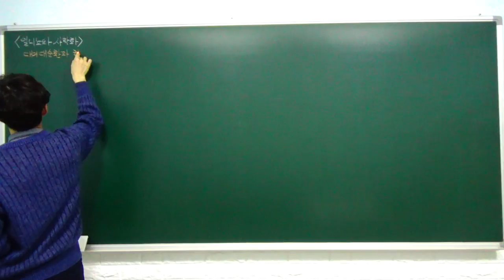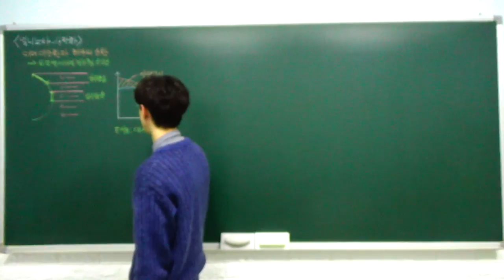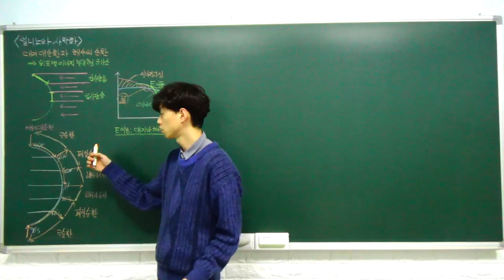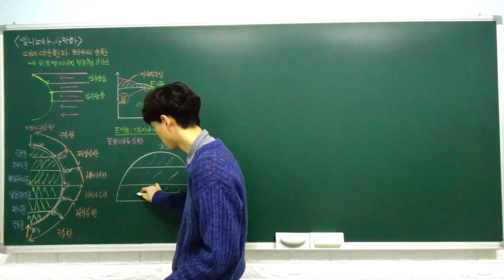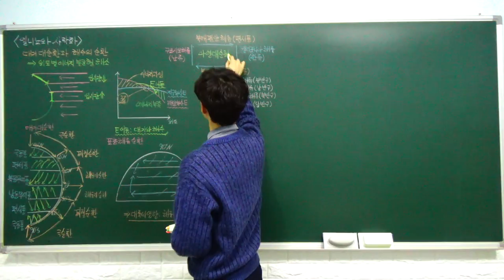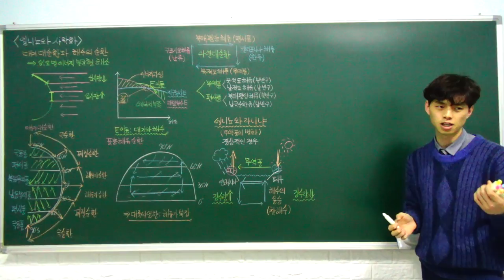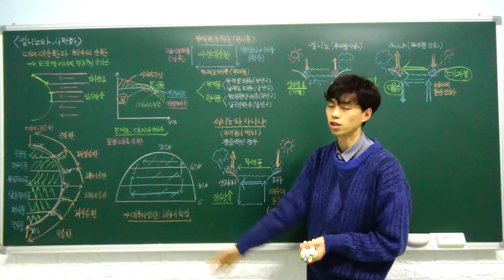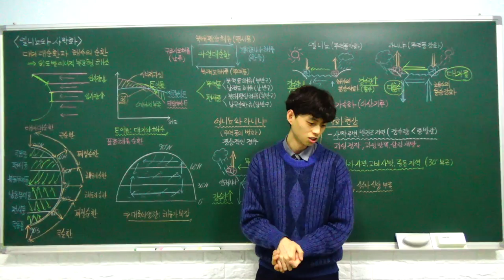고1 통합과학 특강 - 30. 엘니뇨와 라니냐 (대기 대순환과 해수의 순환, 엘니뇨와 사막화) (A반)